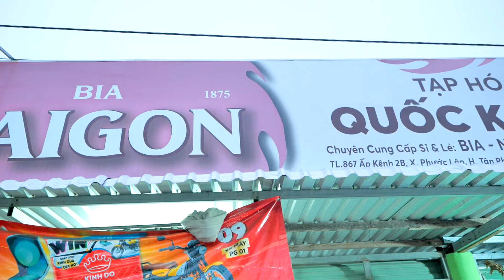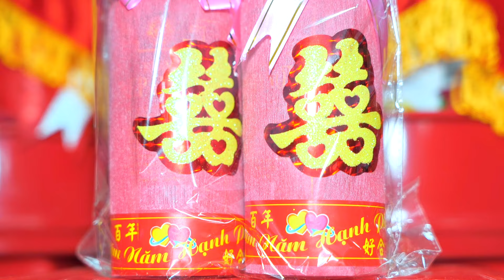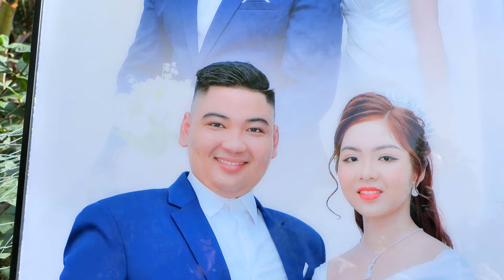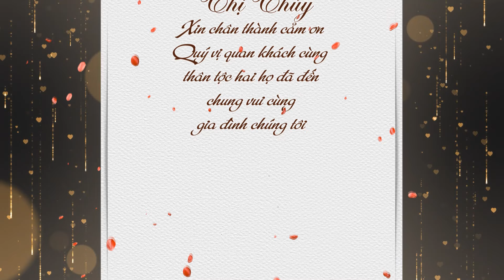lễ đính hôn quốc khánh thị thủy